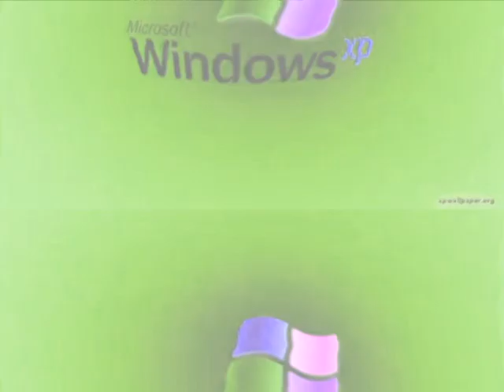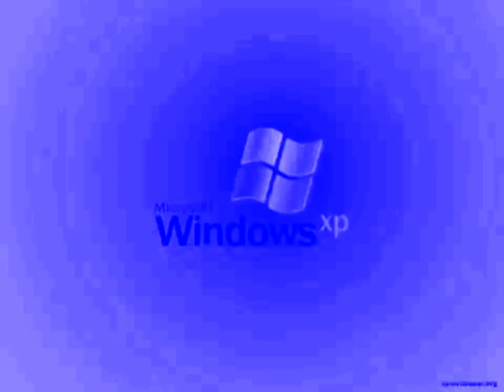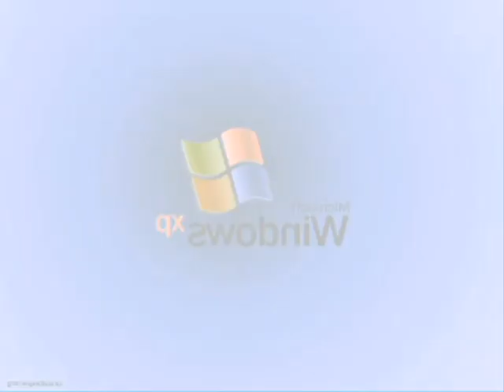Windows XP Effects 6 (My Fifth Preview) (Warning: Contains Loud Effects)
Joshua C The Object Thingy's G-Major 20 (0:09 - 0:14)
Cranky Effect (Cranky X)       (2:54 - 2:59)

Here is a compilation of Microsoft Windows XP effects in my fifth preview. Warning!: And the third and the thirty-seventh effect will get louder as scare!

A list of Sony Vegas Pro effects with links to tutorial video:

1. Neutral